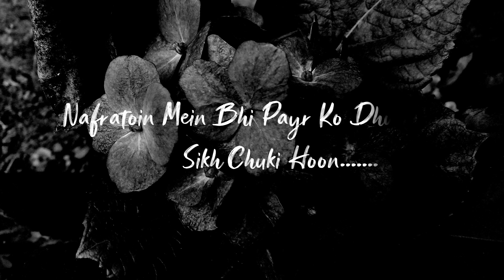Haan Ab Akele Rehna Sikh Chuki Hoon - @Ibne Hena | Self Poem| Hindi Poetry |Self Love |Broken Hearts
Haan Ab Akele Rehna Main Sikh Chuki Hoon - Ibne Hena |Sad Petry

This is a self made poem. Through this poem i want to share my feelings that how i change myself. I hope this poetry will help you to see change in your life. Always love and care yourself.

Written & Narrated by  - Ibne Hena

I upload poetry videos on LOVE, FRIENDSHIP, RELATIONSHIP, MOTIVATION etc.